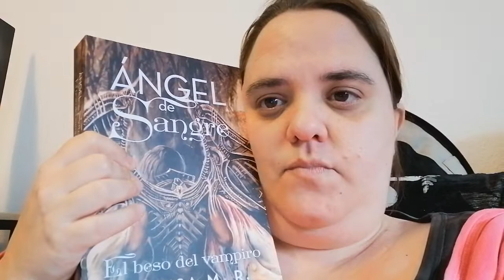WEEKLY 93 || Del 1 al 7 de Marzo 📽️ Nuevas lecturas, series y más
Hoy os traigo el 93º Weekly del canal. ¡Espero que os guste!
⬇⬇⬇⬇⬇⬇⬇⬇⬇⬇⬇⬇⬇⬇⬇⬇⬇⬇⬇⬇⬇ (+info)

Goteando historias (Relatos)
Constelación literaria (Antología Solidaria)